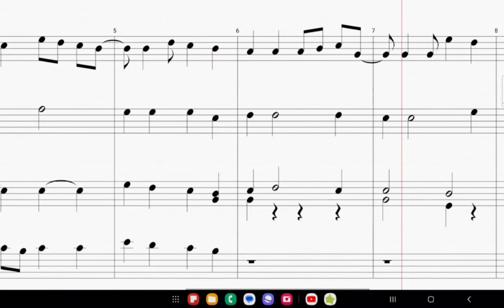Sprightly 7 (composed March 03, 2023)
The 7th in my 8-part Sprightly series.
I have an 'orchestrated' 8th part; thinking of putting some of them together in one piece...